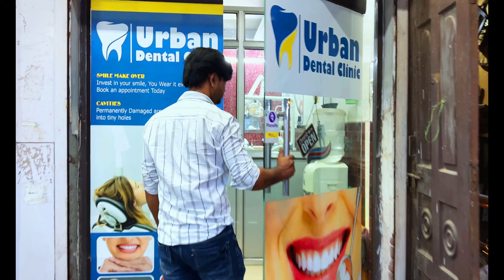Teeth whitening ! Teeth cleaning ! Daant Chamak Gaye Bilkul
getting teeth cleaned at the dentist
heavy tartar teeth cleaning
srp cleaning
srp
dentist cleaning teeth
deep clean teeth
dental hygienist cleaning teeth
how teeth are cleaned teeth
tartar build up
removing tartar build up
tartar removal at dentist
teeth tartar
dentist
cleaning teeth
dental treatment
deep teeth cleaning
deep clean
srp teeth cleaning
insider
dental l
teeth whitening process
teeth whitening
hollywood smile veneers
hollywood smile in turkey
hollywood smile dental clinic
hollywood star smile review
hollywood smile teeth before and after
hollywood smile steps
hollywood smile before and after
hollywood smile review
hollywood smile prices
hollywood smile fake teeth
hacks for hollywood smile
hollywood smile transformation
teeth whitening process cost
amazing teeth whitening
smile makeover turkey
vision pro,
across thespider verse soundtrack,
Teeth cleaning
Teeth whitening
only up